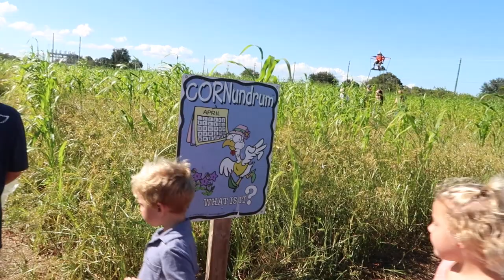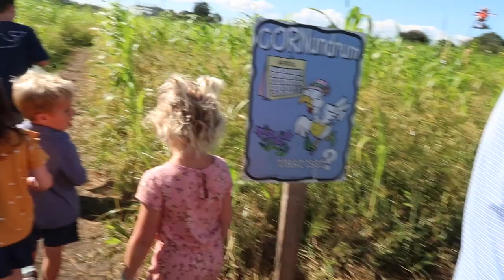We Got Lost In A Corn Maze!!! Countryside Citrus Fall Festival 2022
That is right, we got lost in the corn maze at Countryside Citrus' Fall Festival in Vero Beach, FL. Watch our video all the way through to see if we make it out.